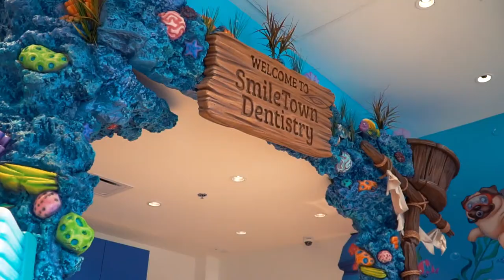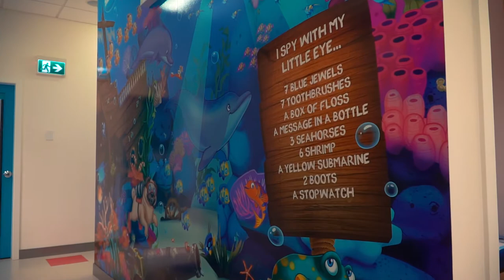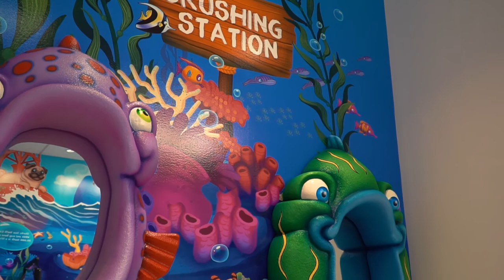Tour Breathtaking Underwater Dental Office Decor | Imagination Design Studios (IDS)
- What do you get when you take one of the cutest dogs and send him on a deep sea adventure? You get this colorful themed office that is unforgettable!

This practice has three locations so linking them with a common mascot, the adorable pug, was a fantastic way to accomplish brand awareness and continuity. The dentist also has a jungle themed office and a beach themed office.

This playful design incorporated a school of pugs learning to swim, fun dental fact bubbles throughout the murals and a brightly lit 3D coral reef reception area.

Interview with Dr. Karim Kanani - Dr. Kanani is an accomplished dentist. He has a passion for working with children and providing the best possible treatment in a professional and caring environment.